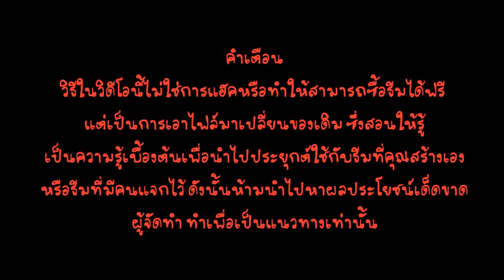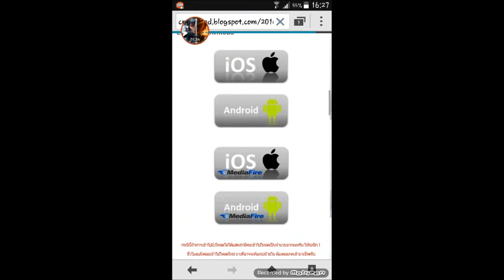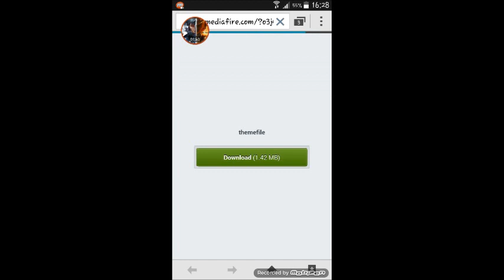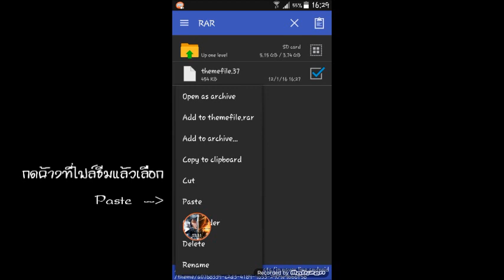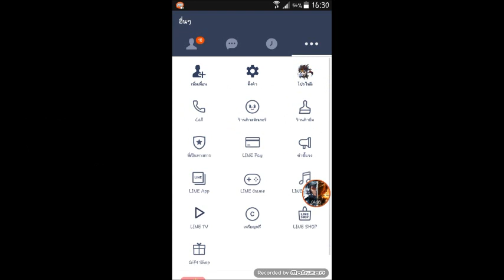วิธีเปลี่ยนธีมไลน์ Android แบบไม่ต้องใช้คอม By CM_Hacked™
วิธีเปลี่ยนธีมไลน์ Android แบบไม่ต้องใช้ PC